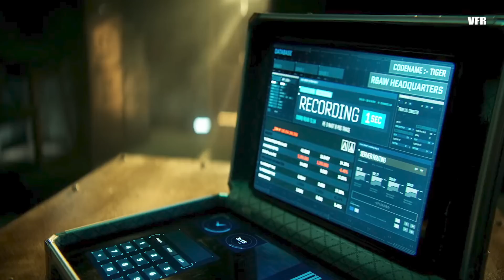Tiger 3 Teaser Final Review With Complete Breakdown | Tiger ka Message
Bollywood New, Movie Review, Movie Trailer, Trailer Review Or Reaction Upcoming TIGER3 Movies से जुड़े News जानने के लिए देखिये ViralNewsJunction को